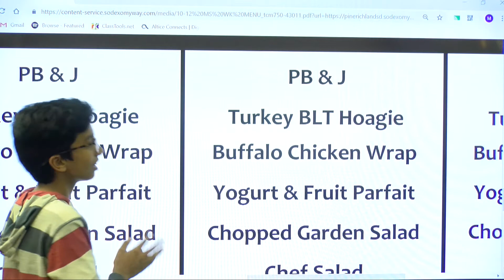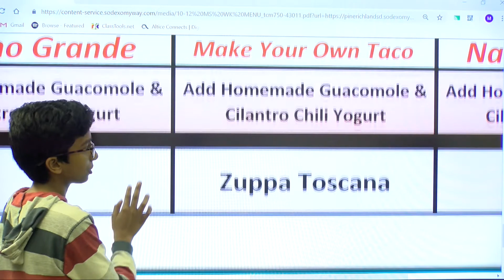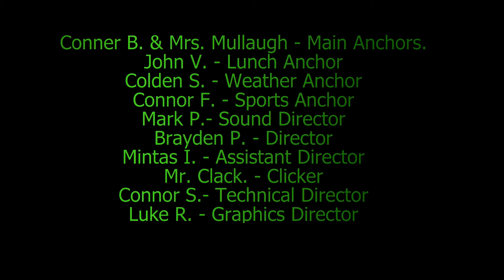PRMS TV 10 11 18